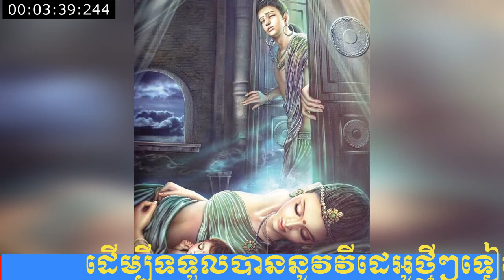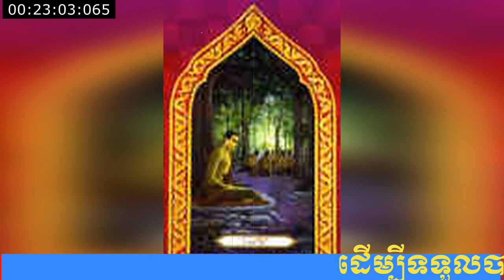រឿងឃោសកកុមារ ភាគ១ សំដែងដោយលោកគ្រូ ធម្មាចារ្យ ប៊ុត សាវង្ស